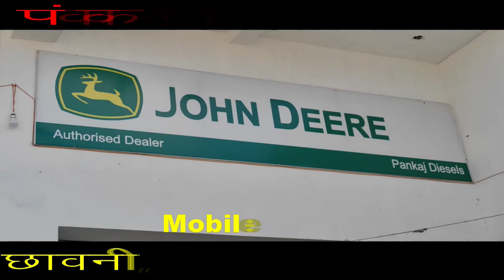मुक्ति नाथ धाम बड़ा नहर शराब और जुआ के धंधा का बना सुरक्षित जगहपीने के शौकिन पहुंचते हैं नहर के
मुक्ति नाथ धाम बड़ा नहर शराब और जुआ के धंधा का बना सुरक्षित जगह

पीने के शौकिन पहुंचते हैं नहर के किनारे सुनसान जगहों पर

जुओं की भी होती है लम्बी खेल सुनसान किनारों पर

पश्चिम चम्पारण के बेतिया जिला के बैरिया थानान्तर्गत पड़ने वाली मुक्ति नाथ धाम बड़ा नहर के किनारे शराब कारोबारियों और शराबियों के लिए सबसे सुरक्षित और प्राकृतिक छटाओं से पूर्ण होती है। सुनसान और हरियालियों के बीच कोई भी शराब प्रेमी को अनायास ही खींच कर इन जगहों पर पहुंचा देती है। और जो पीने के शौकिन है वो इन शुद्ध वातावरण में नहर के किनारे देशी शराब को पीकर समुद्र बीच का मजा लेना समझते हैं।

देशी विदेशी सभी शराबों की उपलब्धता इस क्षेत्र में होती है। कारोबारी पिलाने के लिए ग्लासों को झाड़ियों और पेड़ों पर रख कर अपने ग्राहकों का इंतजार करते हैं। ताज्जुब इस बात की है कि ग्राहकों को पता है परन्तु बैरिया पुलिस को सूचना नहीं मिल पाती है।

विदित है कि सूबे में शराब बंदी का कठोरता से बंदी है और शराबियों को पकड़ा जाता है और शराब कारोबारियों पर सख्ती के साथ कार्यवाही भी करना है। हालांकि पुलिस कार्यवाही करती भी है परन्तु पुलिस का भय इन्हें नहीं होता है।

वहीं नहर किनारे जुओं की लम्बी खेल चलती है जहाँ सूत्रों के मुताबिक हजारों लाखों के दांव चलते हैं पर इन सबसे पुलिस अनजान है। न्यूज9 टाइम्स की टीम जब पहुंची तो सारे जुआरी मीडिया को देख कर फरार हो गए। वैसे वैसे रास्ता विहिन और सुनसान जगहों पर शराब और जुआ का संचालन चलना एक सवालिया निशान है और पुलिस की मजबूरी है। क्योंकि वहाँ पैदल और मोटरसाइकिल से ही पहुंचा जा सकता है किसी गाड़ी से नहीं।

सूत्रों के अनुसार यह कार्यक्रम अपराह्न बाद से देर रात तक अंधेरों में भी चलता है। पुलिस चाहे जितनी भी पीठ थपथपाए पर सूबे की शराबबंदी पूर्णतः फेल है। दिखता नहीं है और मिलता सभी जगह है को सत्यार्थ करता है।